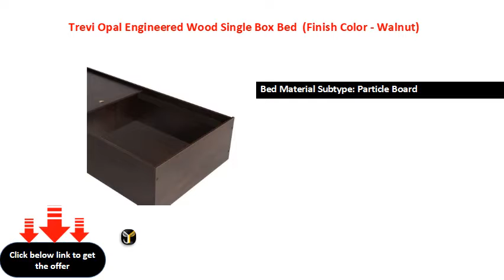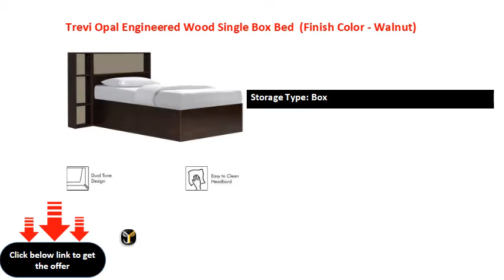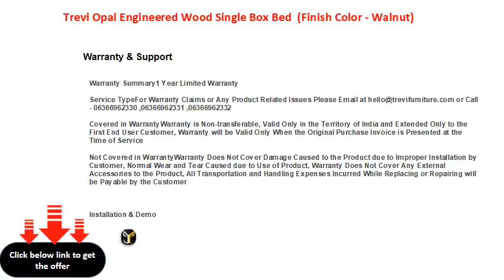Trevi Opal Engineered Wood Single Box Bed Finish Color Walnut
Bed Material Subtype: Particle Board
W x H x D: 81.28 cm x 81.28 cm x 215.9 cm (2 ft 7 in x 2 ft 7 in x 7 ft)
Storage Type: Box
Delivery Condition: Knock Down - Delivered in non-assembled pieces, installation by service partner
BESbswy

BESbswy